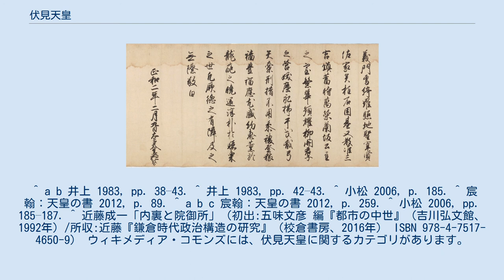伏見天皇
伏見天皇（ふしみてんのう、1265年5月10日〈文永2年4月23日〉- 1317年10月8日〈文保元年9月3日〉）は、日本の第92代天皇（在位:1287年11月27日〈弘安10年10月21日〉- 1298年8月30日〈永仁6年7月22日〉）。
諱は熈仁（ひろひと）。
 後深草天皇の第二皇子。
母は、左大臣洞院実雄の娘、愔子（玄輝門院）。
 日本史上随一の能書帝であり、書道の伏見院流の祖。
様々な書風を使いこなし、宸翰様においては後醍醐天皇と共に代表的存在であり、上代様においても「三蹟」の一人藤原行成以上の腕前を持っていたと評される。
そのため、「書聖」とも呼ばれる。
また、京極派の有力歌人としても知られ、治天中の勅撰和歌集に『玉葉和歌集』（撰者は京極為兼）がある。
 持明院統の後深草上皇の働きかけにより、建治元年（1275年）に大覚寺統の亀山上皇の猶子となり親王宣下、ついで後宇多天皇の皇太子になる。
弘安10年（1287年）、後宇多天皇の譲位により即位。
これ以後、大覚寺統と持明院統が交代で天皇を出す時代がしばらく続くことになる。
後深草上皇は2年余りで院政を停止したため、以後天皇親政が続く。
正応2年（1289年）、自分の皇子である胤仁親王（後伏見天皇）を皇太子にしたため、大覚寺統との間の確執が強まる。
 正応3年（1290年）、宮中に甲斐源氏の浅原為頼父子が押し入り、伏見天皇暗殺未遂事件（浅原事件）が起きた。
この事件は初め北条氏による霜月騒動に連座し、所領を没収されたことによる浅原の反抗かと思われたが、大覚寺統系の前参議三条実盛の関与が疑われ、それを受けて伏見天皇と関東申次西園寺公衡は亀山法皇が背後にいると主張した。
しかし後深草法皇はその主張を退けた。
また亀山法皇も幕府に事件には関与していない旨の起請文を送ったことで、幕府はそれ以上の捜査には深入りせず、三条実盛も釈放された。
 治世中門閥貴族による政治の打破などに力を入れるが、幕府の干渉が強まると永仁6年（1298年）、後伏見天皇に譲位して院政を執り行った。
しかし、幕府による両統迭立の考えのもと、後宇多上皇の皇子・邦治親王（後二条天皇）が立太子し、3年後の正安3年（1301年）には、大覚寺統の巻き返しにより後伏見天皇は後二条天皇に譲位した。
両統迭立の方針に従い、皇太子には伏見上皇の第四皇子・富仁親王（花園天皇）が立てられた。
延慶元年（1308年）、後二条天皇の崩御に伴い、花園天皇の即位を実現し、再び院政を敷いた。
正和2年（1313年）に出家し、後伏見上皇が院政を引き継いだ。
文保元年（1317年）、崩御。
宝算53。
 伏見天皇の親政・院政時代は、持明院統と大覚寺統が解決策を見つけられず綱引きをしていた時代である。
伏見天皇の政治は皮肉にも政敵である亀山上皇の政策を踏襲したものであり、朝廷における訴訟機構の刷新や記録所の充実などにより政治的権威の回復に積極的に取り組んだ。
また、皇位継承に介入する鎌倉幕府に対して強い不信感を持ち、在世中は倒幕画策の噂が立てられるほどであった。
このため、伏見天皇の和歌の師で一番の側近であった京極為兼が二度も流刑となっているのは、伏見天皇が反幕府的な動きを取ったことに対する見せしめではないかという説も唱えられている。
 『紙本墨書伏見天皇宸翰御願文（正和二年二月九日）』（重要文化財、京都国立博物館蔵）末尾。
「書聖」伏見天皇の作品の中でも白眉とされる。
 日本史上最高の能書帝とされ、大覚寺統の後醍醐天皇と共に宸翰様（しんかんよう、禅僧の禅林墨跡を交えた書風）を代表するだけではなく、上代様など様々な書風を使いこなした。
多くの宸翰（しんかん、天皇の直筆文）が重要文化財に指定されている。
 歴史物語『増鏡』「裏千鳥」では、「御手もいとめでたく、昔の行成大納言にもまさり給へる、など時の人申しけり。やさしうも強うも書かせおはしましけるとかや」と、「三蹟」の藤原行成以上の書の腕前を持っていたと評され、さらに様々な書風をこなしていたことがわかる。
「やさしうも強うも」云々は、草書と楷書も使い分けたという解釈や、上代様も宸翰様も使い分けた、などの解釈がある。
伏見天皇の書を称える話は『正徹物語』下巻冒頭などにもある。
 書道史研究者の小松茂美は、天皇という範囲に限定せず、「現代の書道史においても歴朝随一と言...